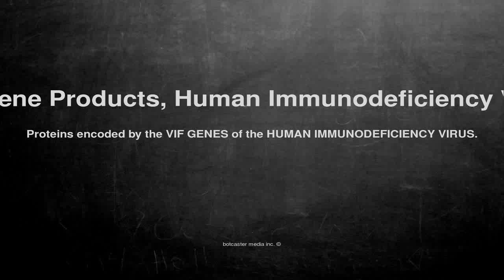Medical vocabulary: What does vif Gene Products, Human Immunodeficiency Virus mean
What does vif Gene Products, Human Immunodeficiency Virus mean in English?